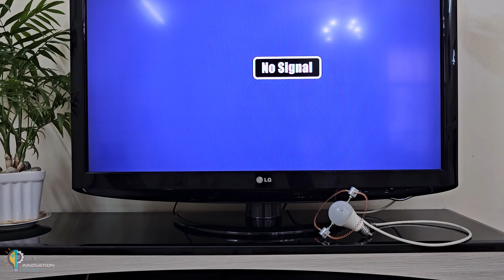I connected a DC motor to my TV and it picked up every channel!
Have you ever imagined turning a simple DC motor into a powerful TV antenna?
In this video, I’ll show you how I connected a small DC motor to my TV and the results were unbelievable!
The signal boost was stronger than any antenna I’ve built before.
Building a project? Learn how to make a simple electronic circuit device! This project uses basic electronics components to create a signal amplifier. Experimenting with electronics projects can be a great way to learn about electronics engineering.

⚡️ Materials used:
DC motor
TV cable
Simple connectors